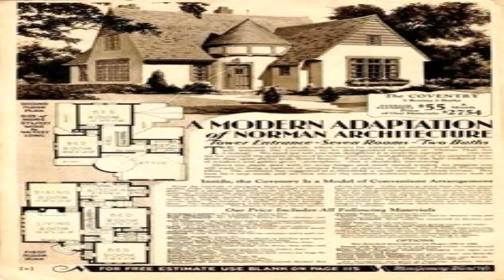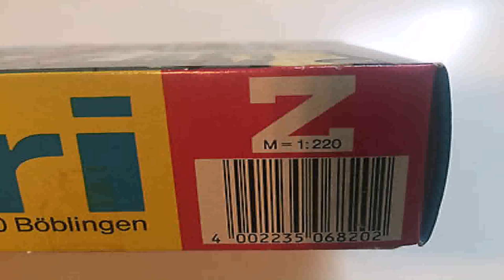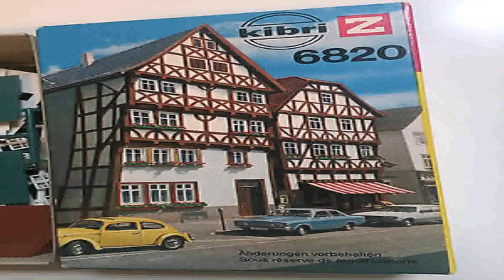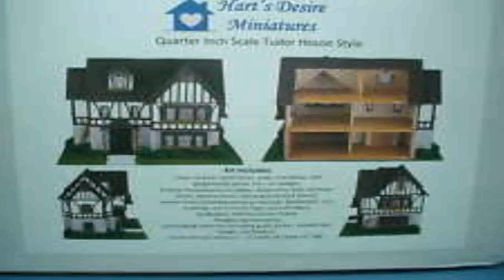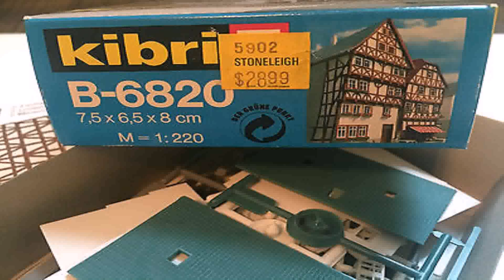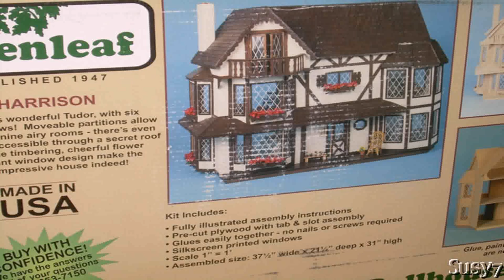Tudor Style Kit House (see description) (see description)